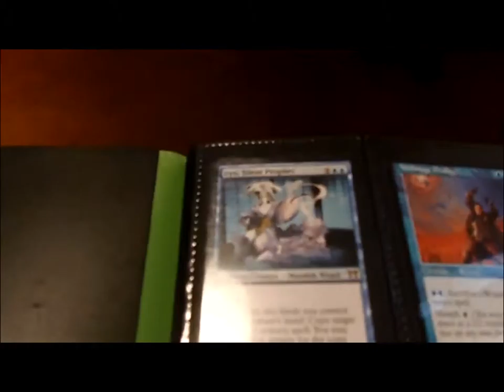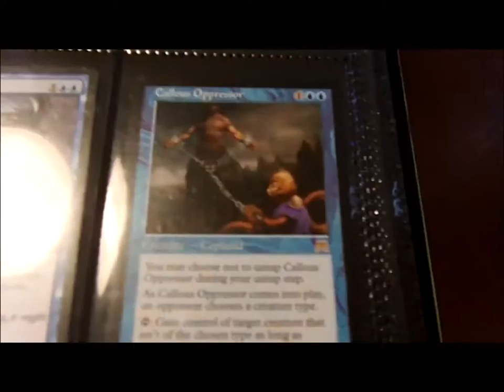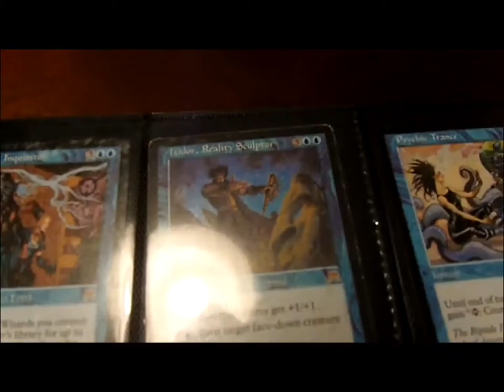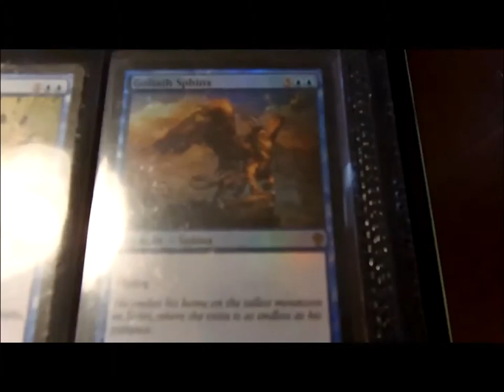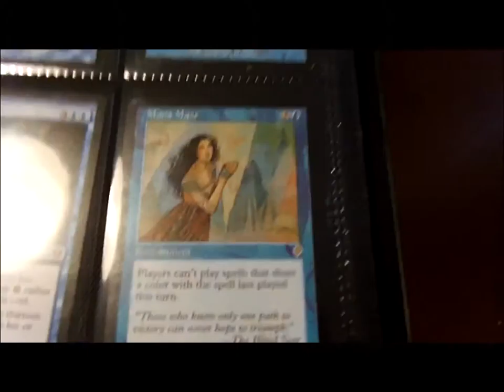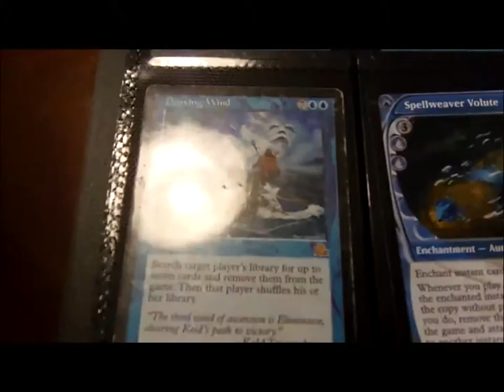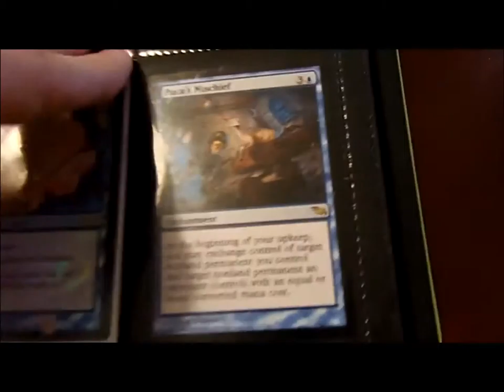Trade Binder Update pt. 4 (Friends EDH) - SirBagels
Trade Binder Update pt. 4 (Friends EDH)